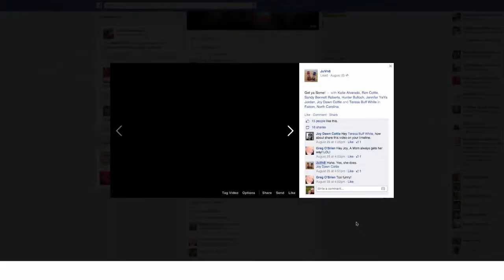Get Ya Some Juvn8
TV commercial for muscadine smoothie called Juvn8